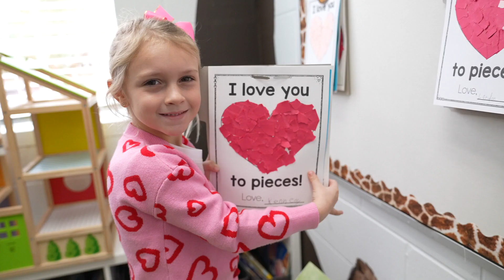Heart Twins - AdventHealth for Children Pediatric Cardiac Care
After 6-year-old Kennedy Vogt underwent open-heart surgery, she met an unlikely friend who had been through the exact same thing: her kindergarten teacher. Kennedy and Mrs. Honor share the story of how they became "heart-twins" after the care they received at AdventHealth for Children and AdventHealth.